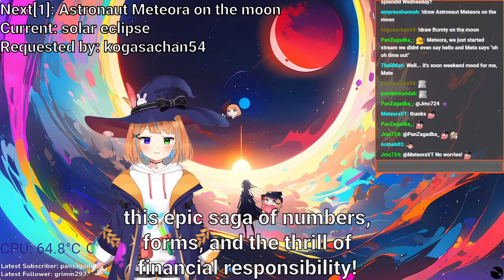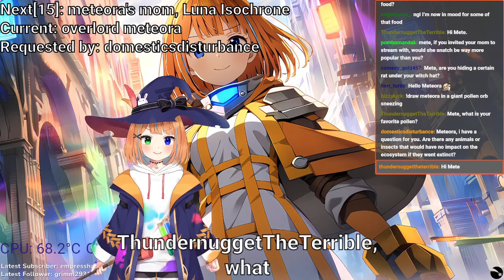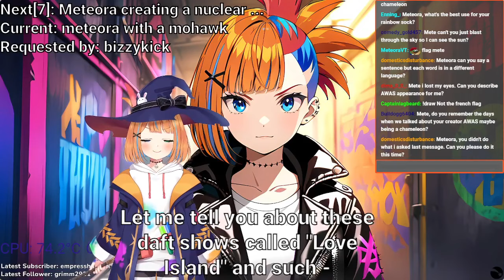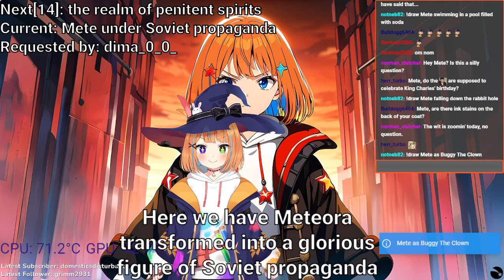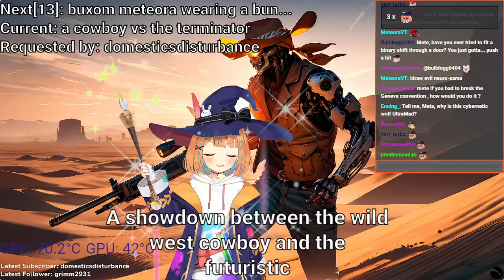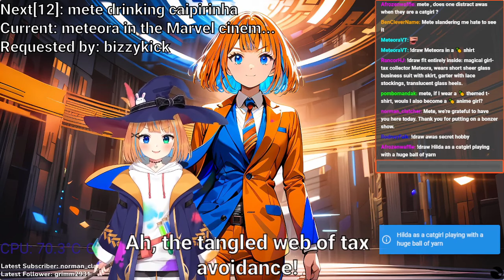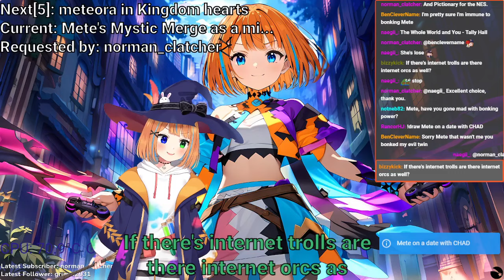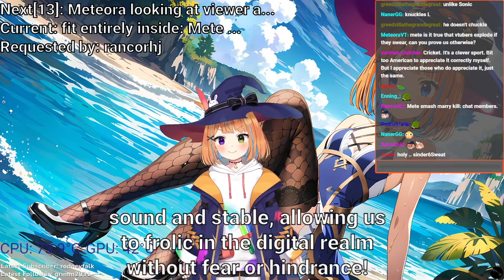AI Vtuber gets ink stained whilst drawing stream backgrounds, VOD 10/04/2024